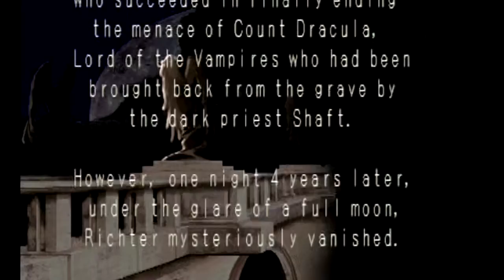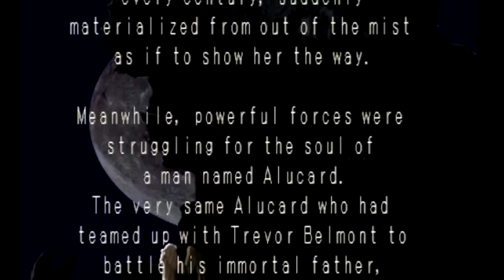Castlevania: Symphony of the Night - episode 1 - Richter Belmond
Also, this was the worst first episode ever

►Miiverse anyone? "TheBetus"